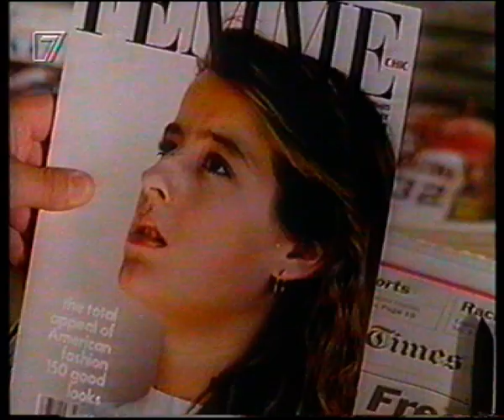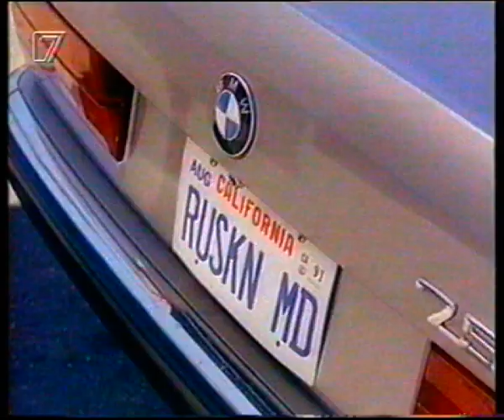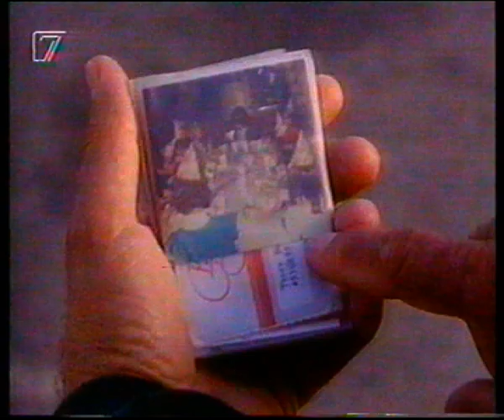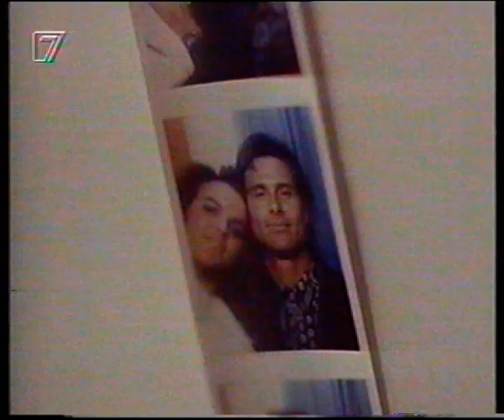Hardball / Serie -Teil 13 - Alles Schlechte zum Geburtstag